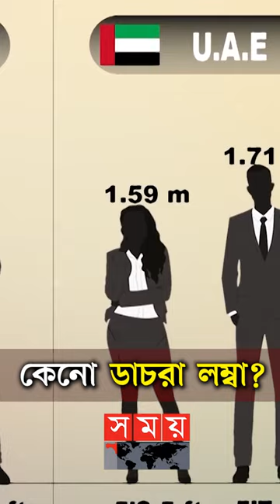বিশ্বের সবচেয়ে লম্বা মানুষ যারা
পৃথিবীতে প্রায় ৭০০ কোটি মানুষের বাস। যার একেকজন এর সাথে একেকজনের চেহারার নেই মিল, তেমনি আচার আচারণেও মিল খুঁজে পাওয়া যায় না। বলা যায় পৃথিবীর প্রত্যেকটা মানুষই আলাদা গঠনের, আলাদা ব্যক্তিত্বের। কিন্তু হ্যা একেক দেশ বা একেক জাতিকে কিন্তু বাহ্যিক গড়ন দেখে কিছুটা হলেও আন্দাজ করা যায়। অঞ্চলভেদে বা আবহাওয়া জলবায়ু নানানদিক বিবেচনায় একেক দেশের জনগণ একেক ধরনের শারিরীক কাঠামো নিয়ে বেড়ে ওঠে। কোনো জাতি কালো বর্ণের, কেউ ফর্সা, কেউ বেটে, কেউ লম্বা। তবে আজ জানাবো বিশ্বে শারীরিক উচ্চতার দিক দিয়ে কোন জাতি এগিয়ে সে সম্পর্কে।